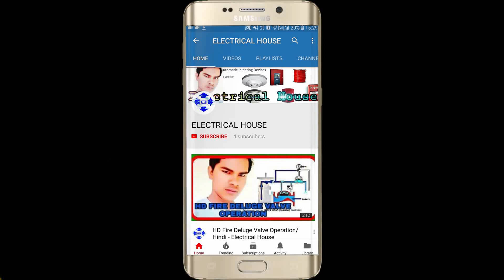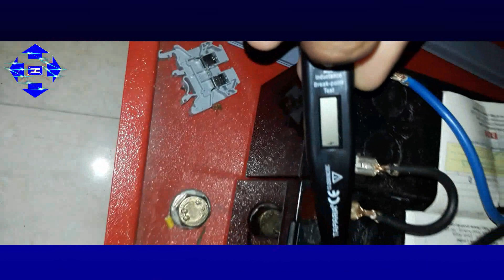AC and DC Supply 12-250 Voltage Taparia Digital line smart Tester in hindi Electrical House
AC and DC Supply 12-250 Voltage Taparia MDT-81 Multi Taparia Digital line smart Tester Taparia smart Tester and smart tools in hindi Electrical House

 By pressing the upper button, one can know the DC voltage. To know the phase line, tester is placed on the PVC insulation of wire and a flash is displayed on the screen Taparia multipurpose digital line tester It can check voltage range, locate breakpoint of an insulated wire and check flow of current in an insulated wire from outside